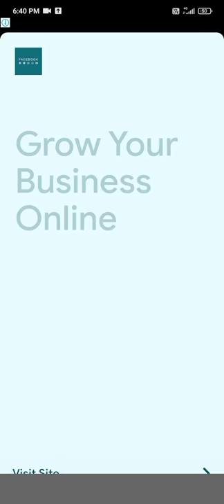8 November 2021